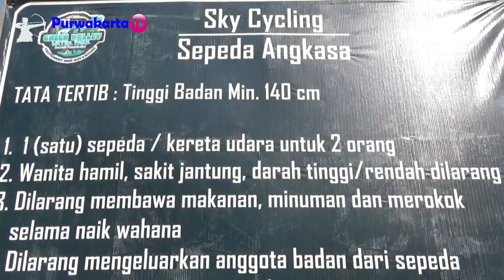WAHANA BARU DI GREEN VALLEY WATER PARK CIMAUNG SADANG PURWAKARTA